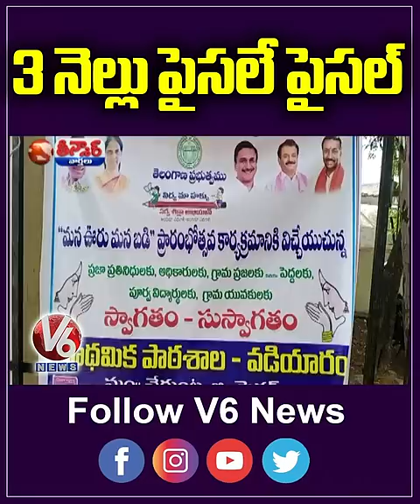3 నెల్లు పైసలే పైసల్ .. | V6 Teenmaar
3 నెల్లు పైసలే పైసల్ .. | V6 Teenmaar